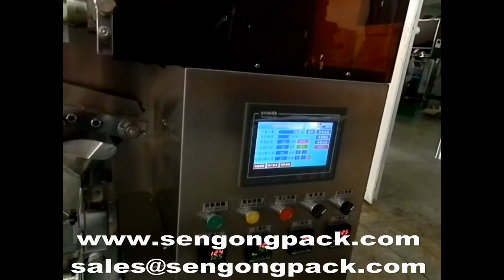inner and outer bag drip coffee packing machine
Ultrasonic sealing drip bag coffee packing machine
Plastic Bag Drip Bag Capsule Coffee Packing Machine
purpose:suitable for inner and outer bag packing tea leaves,herbal tea,health care tea,coffee, roots and other small granule products
Limu Coffee,Djimma Coffee,Sidamo Coffee,Harar Coffee,Yergacheffe Coffee,Rwanda coffee ,Honduras coffee,Angola coffee, Pacamara coffee.
feature:outer bag sealing is controlled by the stepper motor,bag length positioning is accurate and stable.adopt pid temperature controlled for more accurate temperature adjustment. adopt PLC control system,human-machine interface,it is very easy to operate.
all parts in direct contact with product are made of SUS304,stainless steel,ensuring reliable products output confirm to food sanitary standard.some parts of cylinder are imported ,ensuring the accuracy and stability of performance.
packing material:paper/plastic,plastic/aluminum/plastic,paper/aluminum/plastic,drip coffee filter paper.